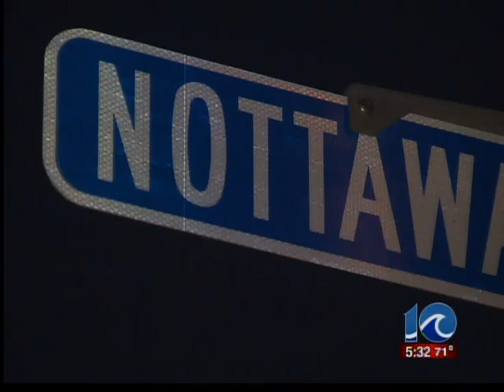Chesapeake homicide - 5:30 a.m.